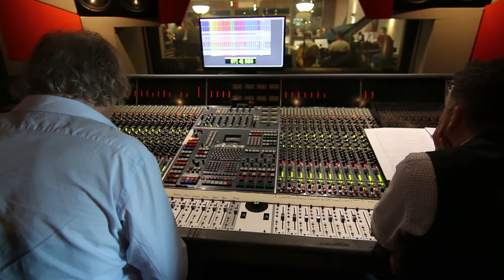Máiréad Nesbitt and Nathan Pacheco To Bring Them Home from HIBERNIA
Nathan Pacheco is a wonderful guest vocalist on the newest solo album HIBERNIA released by Máiréad Nesbitt. Listen along as Nathan sings the beautiful song “To Bring Them Home” from Heroes of the Helen Blake by Liam Bates.